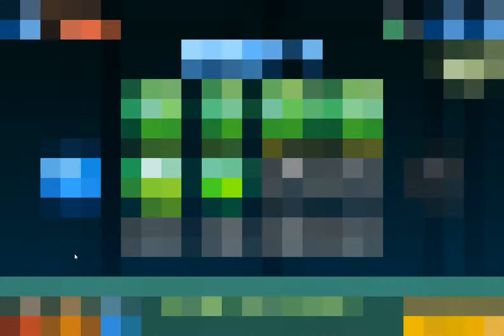Kill the Plumber 2 -- Level 41 Walkthrough